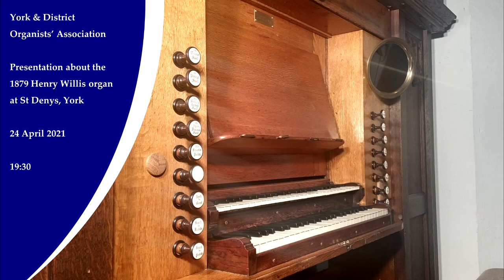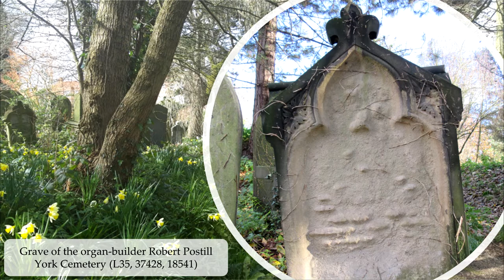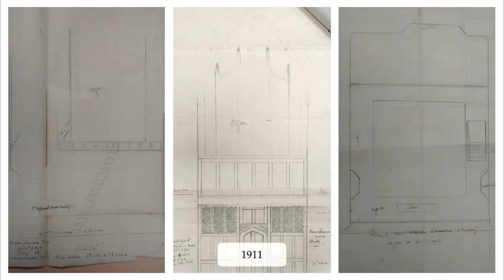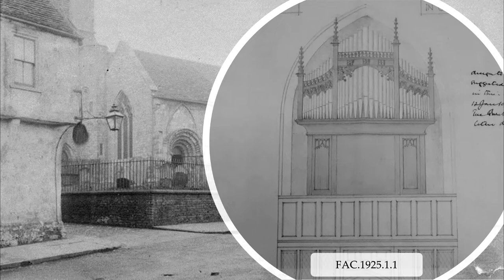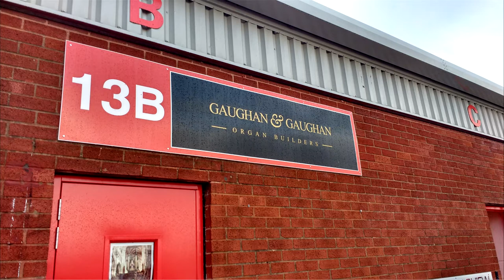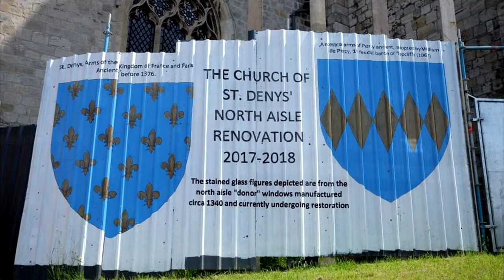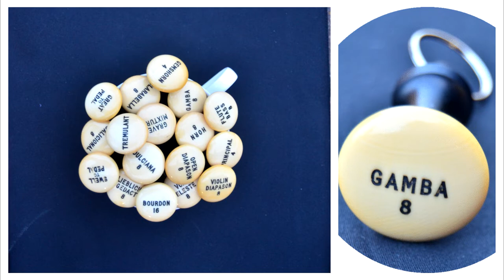Presentation about the 1879 Henry Willis organ at St Denys, York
Maximillian Elliott (YDOA President, 2017-19) briefly outlines some of St Denys' musical history before showing photographs from their 2017-21 organ project. The presentation concludes with performances by Robert Sharpe (Director of Music at York Minster), Benjamin Morris (Assistant Director of Music at York Minster) and Keith Wright (Director of Music at St Olave's Church, York).